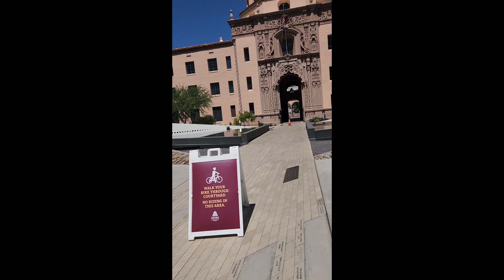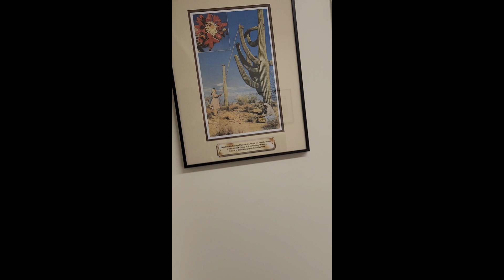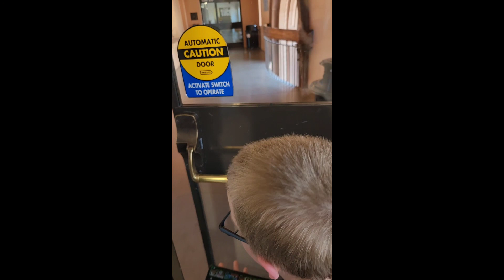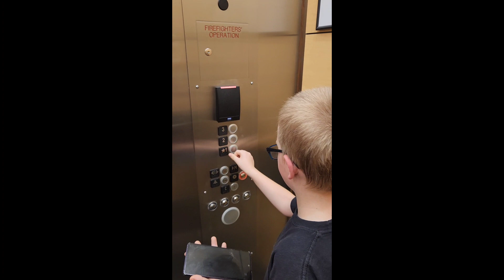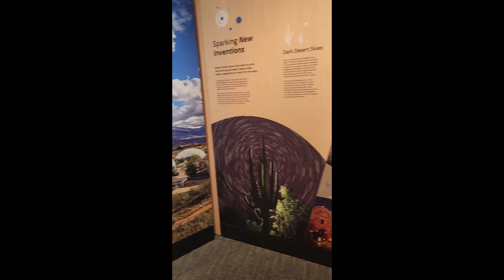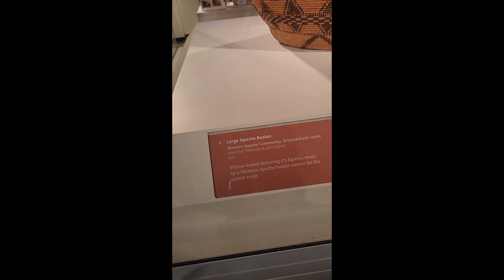Exploring the Pima County Historic Courthouse With My Son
had to make a trip down to the courthouse and my son saw the Historic courthouse so we went and explore it a little.